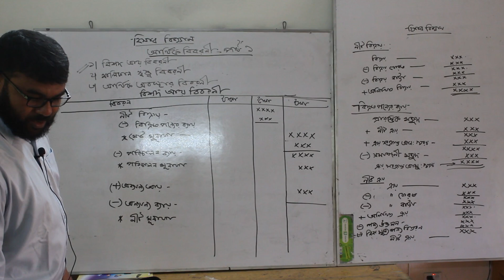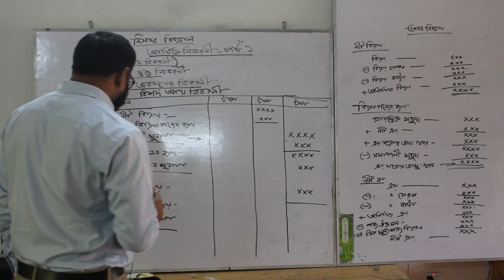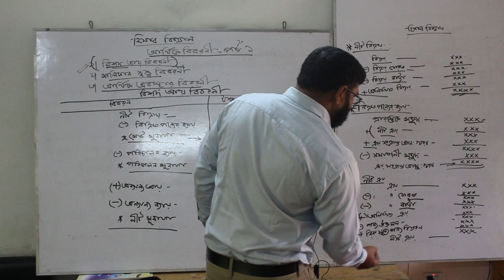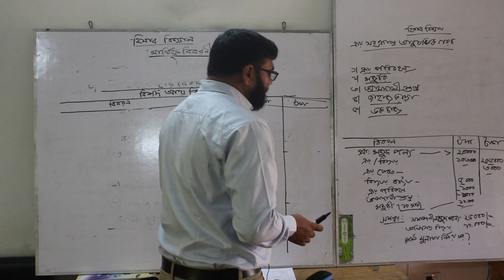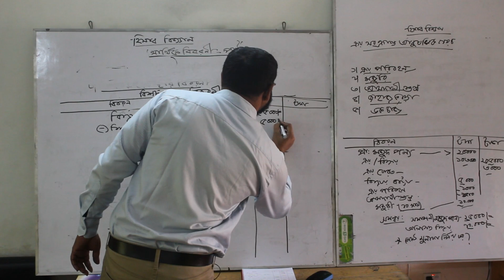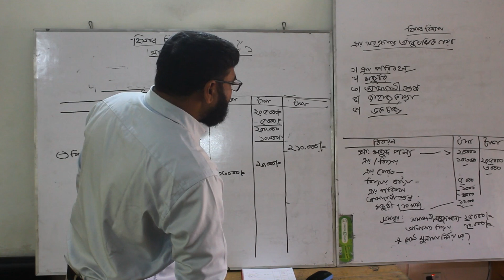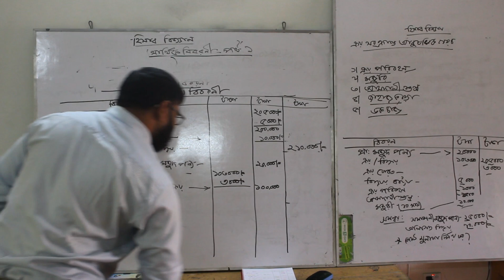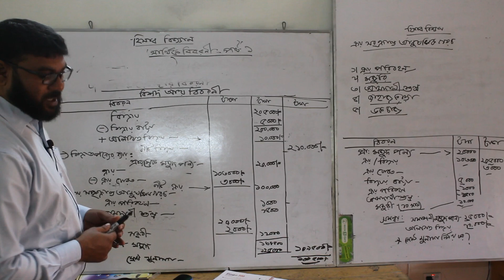HSC Accounting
মোঃ মিজানুর রহমান, প্রভাষক, হিসাববিজ্ঞান, বড়খাতা কলেজ,